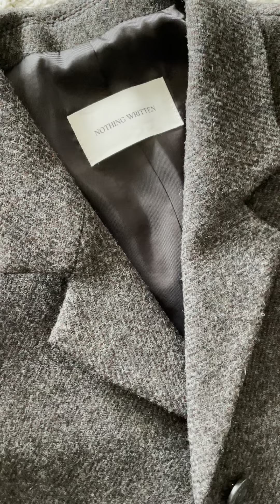🤍💙【基础薄外套】聊聊近期喜爱的春夏西装、皮衣 + 绝美白衬衫～｜cos牛仔神裤｜韩系简约穿搭｜emma_daily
来跟大家分享我最近很喜欢的小外套们，
中间穿插两件白衬衫，也是强烈推荐👍
都是近期很常穿的，毫不夸张，每一件都很爱！

💜follow me💜
💙微博/bilibili/小红书：emma_daily

💙about me：160cm／46-48kg，裤子一般穿25

⬇️Products／产品货号信息
（近期刚好全场都在打折，力度比以往都大）

cos 复古宽腿牛仔裤 （视频里几乎全是它，真爱了😂）

nothing written 复古西装 折上折啦！超合适

👟搭配的鞋子：
漆皮玛丽珍 这个牌子的鞋子都很舒服
丝绒钻扣玛丽珍 这双最近非常喜欢，很精致，柔软不磨脚

👜包包们：
天蓝色tote 双面可用的，最近超喜欢背，容量大，很轻
celine风黑色夹子包 还可以肩背
乳白色链条包 很轻，皮质很好，实用！

近期折扣：

✨cos全场25%off，只限这个周末： 【TREAT25】

很多新品非常不错，之前买的牛仔裤也强烈推荐 ！
去年买的超舒服凉鞋回归啦 出了绿色 已入
斑马短裤 这条超推荐！已经断码了

✨SSENSE 全场85折回归！总入口： ，Code【SS2022】，很值得一逛！

买了几件nothing written ，折后价格还蛮好的，省得找代购了。

经典饺子包： 日常实用百搭款

个别款式还是ssense特别款，别的地方木有😉

最近新闻看的非常致郁。。。
身体健康，心情愉悦最重要
希望大家一切都好！

FTC: 非付费合作视频，部分链接为返利链接，如购买会产生小比例佣金，如介意可自行搜索购买。